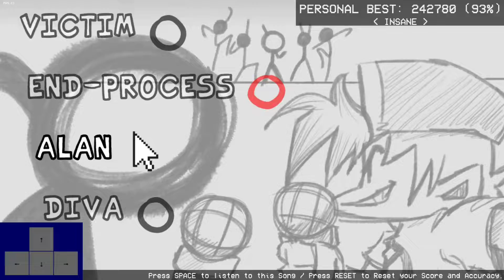ALAN (INSANE) - 6 MISSES (94%) in the ARROW KEYS // FRIDAY NIGHT FUNKIN' (MODS) - ANIMATION VS FNF